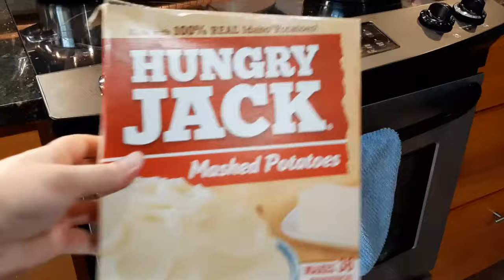Cupcakes for Dinner - Meatloaf & Mashed Potatoes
I was watching a show where contestants had to make Shepherd's Pie and of coarse thought "What a great idea for a cupcake!" LOL... The base of the cupcake if meatloaf stuffed with mixed veggies and topped with a dazzling crown of mashed potato frosting. It's a full dinner and dessert all in one!

Bon Appétit :)

Notes:
- You can add or subtract spices to suit your taste
- You can substitute what type of meat you would like
- You can certainly make mashed potatoes from scratch (and they were probably turn out even better as long as they were smooth enough to pipe)
- Your meatloaf will shrink some once baked
- Pour out the grease emitted from your baked meatloaf before stuffing and topping
- if you're into bacon, you could crumble some on top for even more flavor!
- you could add in your favorite cheeses too! (cheddar, parmesan, goat cheese. mmmmmm)
- you could also put them under the broiler after you pipe the mashed potatoes to get some added color and texture on top
- the ingredients below make a LOT more than the 3 tins shown in the video (probably about 2.5x those)

Below is what I used for this recipe:

Meatloaf
2 lbs lean ground beef
2 lbs ground turkey
2.5 tbsp garlic powder
3.5 tbsp onion powder
2 tbsp Old Bay seasoning
2 tsp smoked paprika
2 tsp ground ginger
2 tsp cumin
1 tbsp kosher salt
3 tbsp yellow mustard
1 small onion, minced
1 egg
1 cup panko bread crumbs

In the size containers i used, I baked at 350 degrees F for about 28 minutes

Filling
Frozen Vegetable medley
butter
garlic powder
onion powder
salt
flour
beef stock or broth

Mashed Potatoes
2 cups instant potato flakes
2 cups water, boiling (yes i realize mine wasnt.. i got impatient)
2 tsp kosher salt
2 tsp garlic powder
3 tsp onion powder
2/3 c milk
1/2 c sour cream
1/2 c heavy cream
1/4 grated parmesan cheese (not sure if i got this on camera, but its totally optional)
honey mustard salad dressing
scallions for garnish